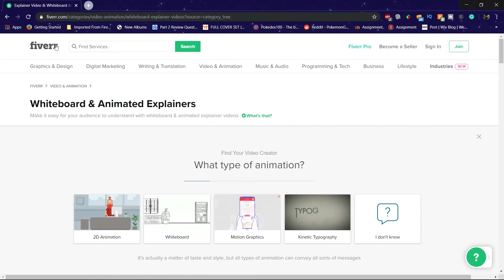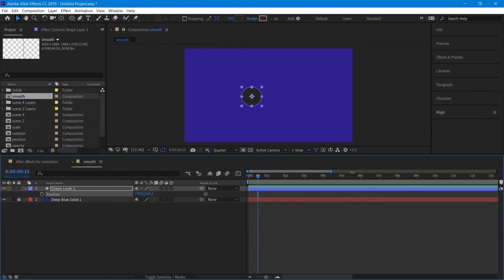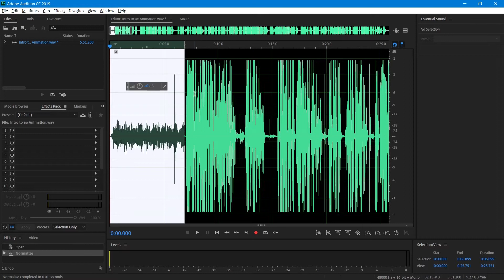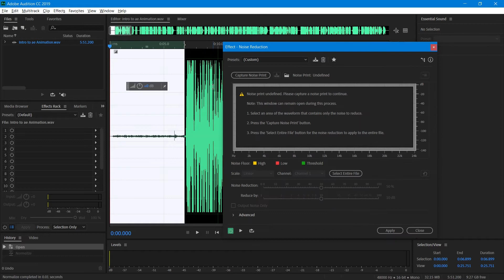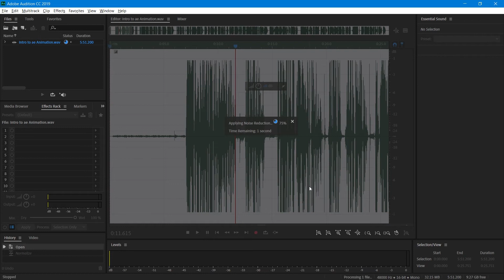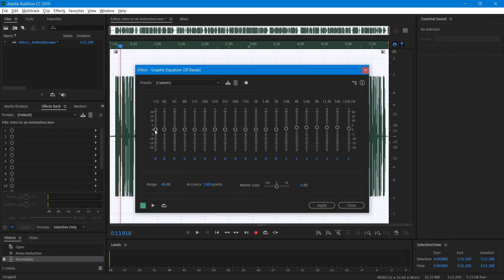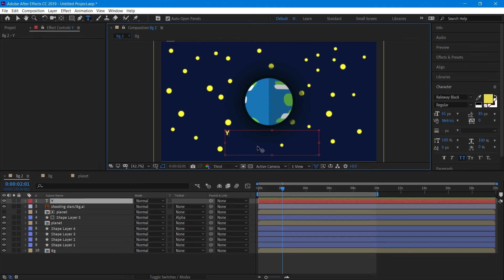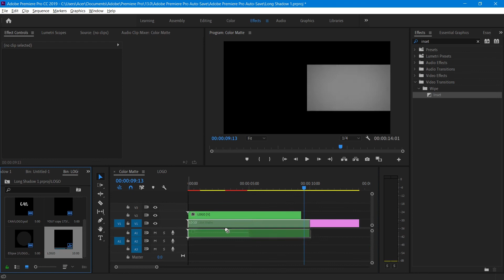After Effects For Animation - Intro to After Effects Animation